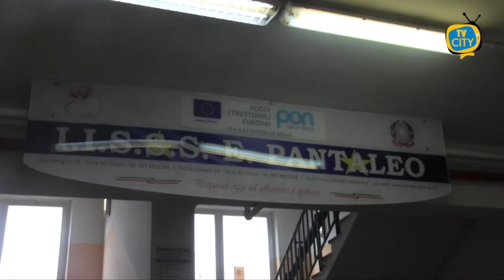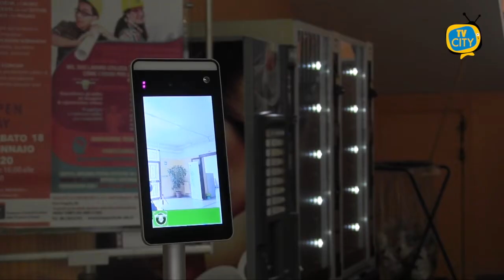Istituto Pantaleo, il dirigente: "Fondamentale tornare in presenza con la collaborazione di tutti"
Continua il caos scuole che da circa 2 settimane hanno visto il ritorno tra i banchi degli studenti, dopo la breve parentesi autunnale.
Una situazione difficile che vede gli alunni divisi tra didattica in presenza e a distanza.
Il tutto racchiuso in un clima di paura da parte delle famiglie per i numeri di contagio in continuo aumento in questi giorni.
Abbiamo ascoltato il DS dell’istituto E.Pantaleo che ha fatto il punto della situazione facendo nuovamente appello allo spirito di responsabilità e di collaborazione di docenti e studenti.
Il dott. Mingione ha poi confermato la presenza di un solo caso Covid all’interno dell’istituto con la classe che, come da protocollo, è stata prontamente messa in quarantena unitamente al corpo docente.